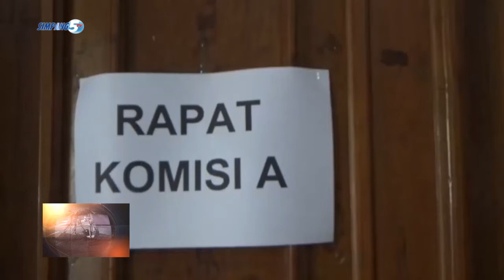Komisi A DPRD Pati Ngusulno Ning Pemkab Ngenai Pemberian Sanksi Diperjelas lan Dipertegas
Komisi A Dprd Pati Ngusulno Karo Pemerintah Kabupaten Kanggo Luweh Mertegas Sanksi Kanggo Perangkat Desa Seng Sering Bolos.